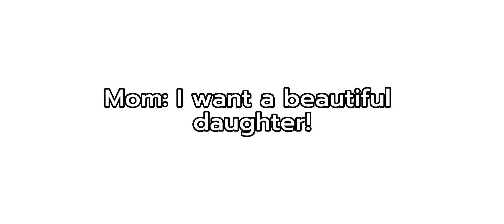I understand the assignment [] ft: our beautiful kunoichis []